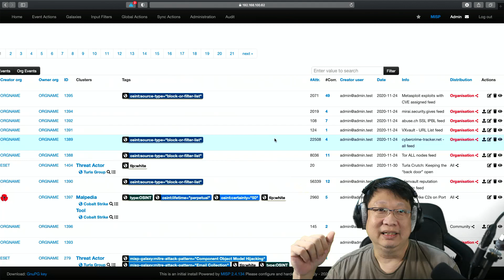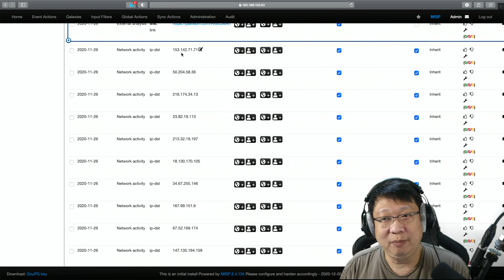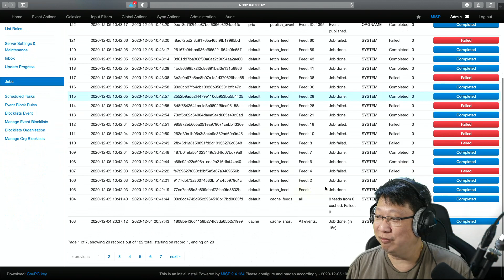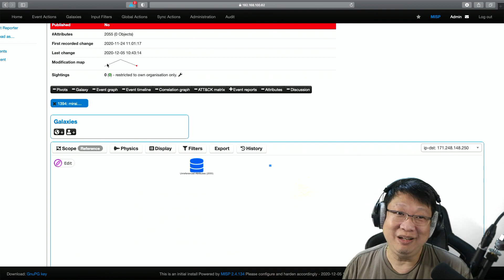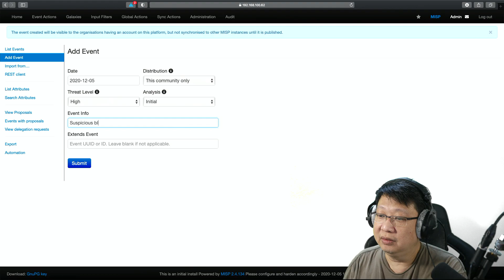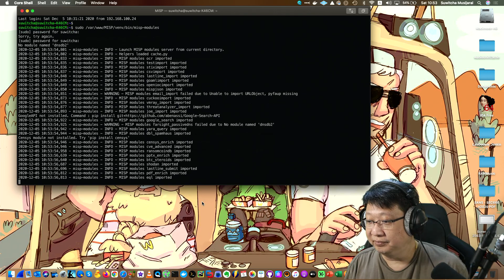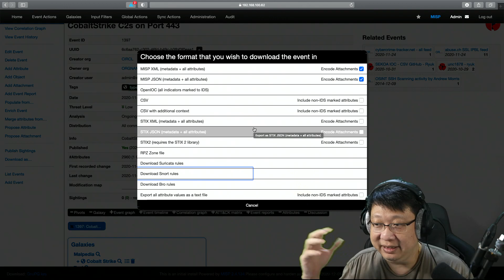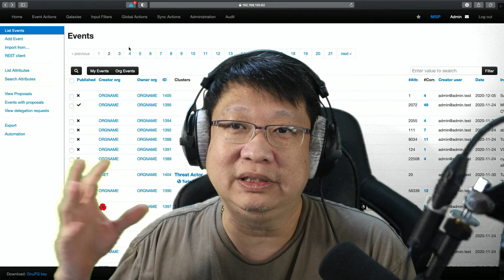Vulnerability Talk ตอนที่ 19 ใช้ MISP ทำอะไรดี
หลังจากติดตั้ง MISP แล้ว เรามาดูกันว่า เราจะใช้ MISP จัดการ Threat Intelligence หรือจะทำอะไรได้บ้าง